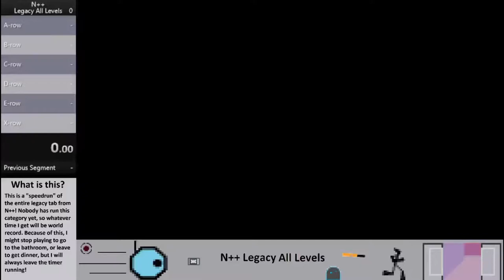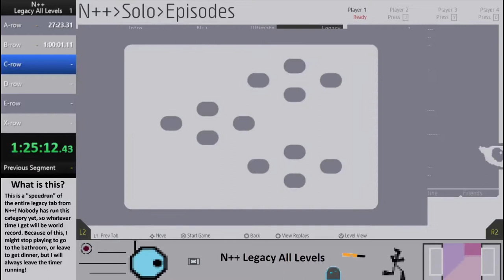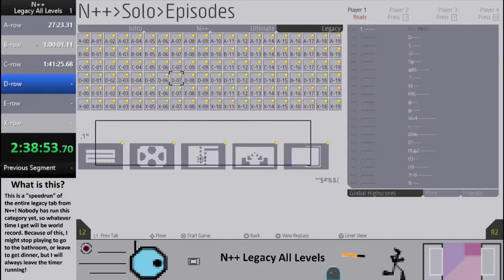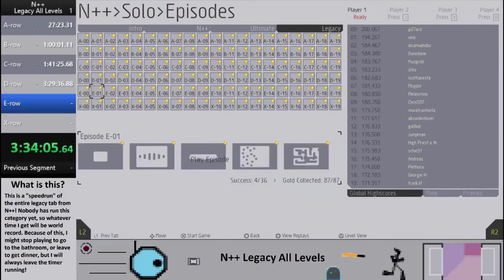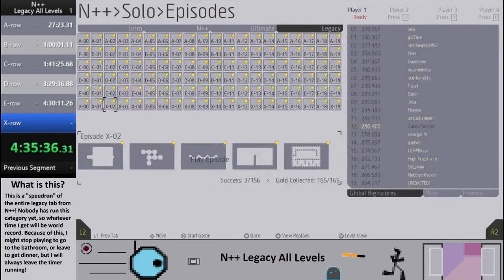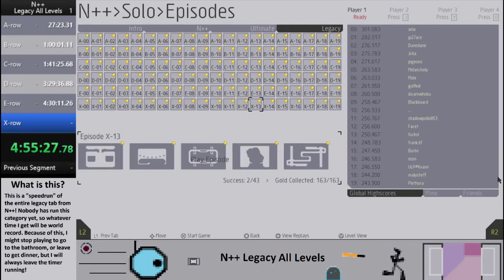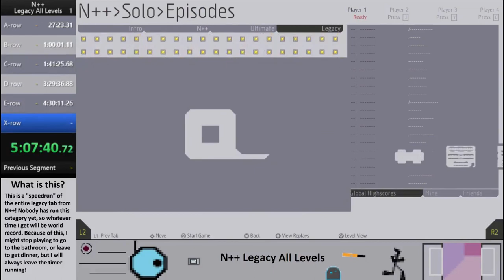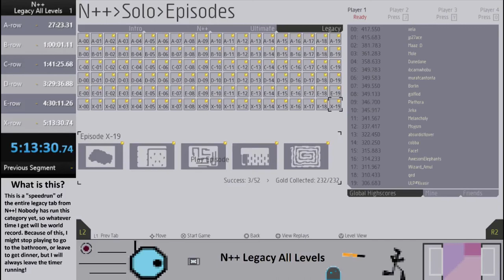N++ Legacy (Almost) All Levels Speedrun in 5h13m30s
UPDATE: Upon closer inspection, I noticed that I skipped episode X-12, so this whole run was pointless :P

I'm really not too bothered though, I wasn't really doing this run for any records. I had fun running this, and I had fun hanging out with my friend for a long time, so even if no records come from this I am happy! :D

Well here it is! I played through the legacy tab because I'm insane I guess. Many thanks to Jake for being patient enough to sit through a too long speedrun of a game he doesn't even care about.

NOTE: This was originally a livestream on twitch. My internet cut out a couple times during the x-row for a short period (about 30 seconds total), and the recording that was being saved to my computer was split into 3 different recordings, which I put back together to make this video. This video still shows me complete every level, but roughly 10 seconds of X-13-0 was lost. Timestamps for when those losses occur are in the description.

Notable Timestamps:
0:19 - Started the timer
27:36 - Finished the A-row
27:45 - Started the B-row
44:35 - I really like the jump I do off the bounce-block on this level
1:00:10 - Finished the B-row
1:00:22 - Started the C-row
1:41:39 - Finished the C-row
1:41:48 - Started the D-row
1:49:54 - Left to get dinner
2:34:29 - Returned from getting dinner
3:16:25 - Finished the D-row
3:25:58 - Finished eating the sandwich
3:29:23 - Started the E-row
4:30:23 - Finished the E-row
4:30:30 - Started the X-row
4:55:17 - Internet cut out, first time, lost ~17 seconds
                        also, watch and be amazed as I pass X-12 without noticing
4:55:54 - Internet cut out, second time, lost ~14 seconds
5:13:23 - Finished X-row

Total time for each segment:
A-row: 27m17s
B-row: 32m25s
C-row: 41m17s
D-row: 1h34m37s
E-row: 1h1m0s
X-row: 43m24s
Eating a sandwich: 9m33s